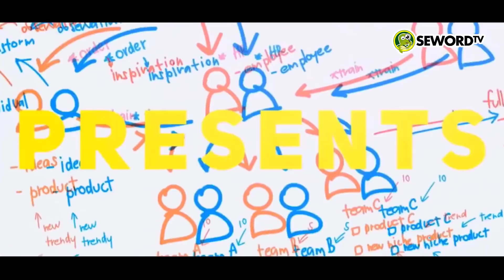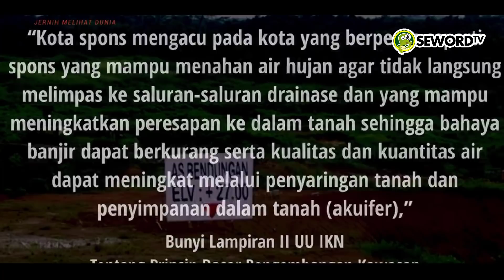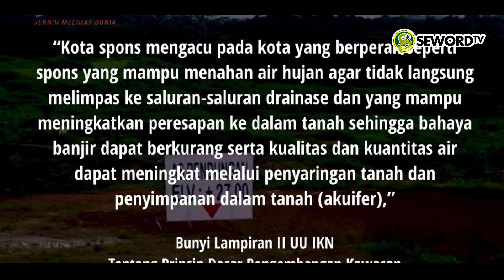NGAKAK❗❗KADER PEKAES USULKAN ANIES JADI KONSULTAN IKN❓HANYA KARENA SUMUR RESAPAN ...